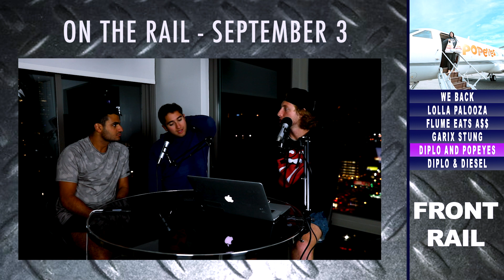FLUME EATS ASS - ON THE RAIL (September 3rd)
This week on the rail the boys come back together to talk about Lolla Palooza, Flume eating ass, Garrix getting stung by a bee, and Diplo capitalizing on the chicken war. As well as six new song picks of the week.